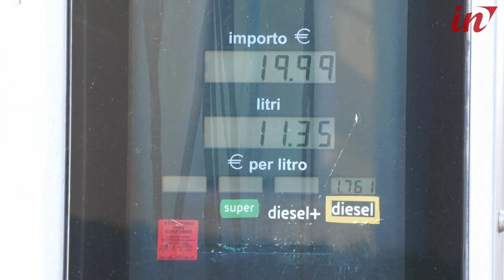Tornano le accise sulla benzina e tornano gli aumenti: fila per il pieno nelle ultime ore di sconto